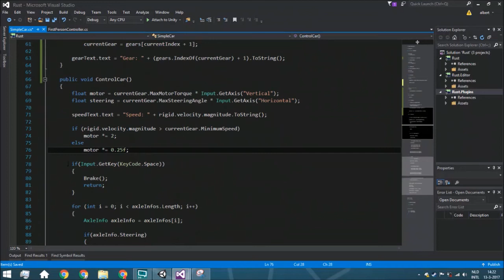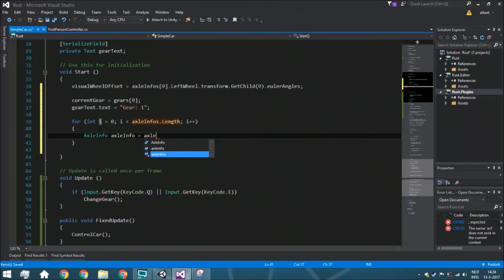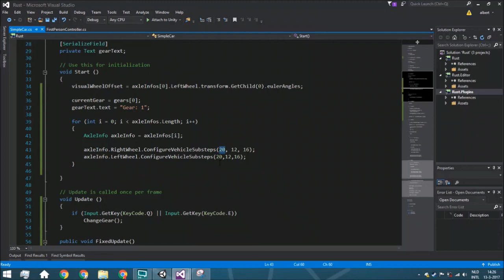[Unity 5.5] Tutorial: How to create a Car - part 3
Hello guys!
Today we are going to create a car!

(This tutorial is mainly ment for beginners, so that's why I exaclty explain every detail what I do ;) )

Also if you got any questions, just ask in the comments!

Daily
 ├ instagram (almost every day):
 ├Youtube (twice a week)
 ├Indiedb (once a week):
monthly